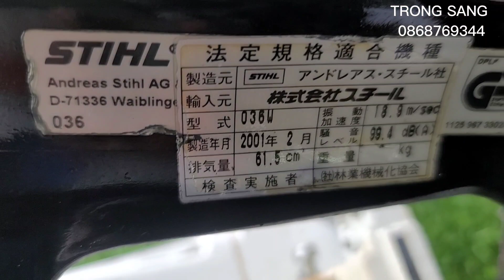máy cưa STIHL 036 48MM 61.5CC ( chuẩn đức ) @TRONG SANG CỜ ĐỎ. sdt+zalo 0868769344